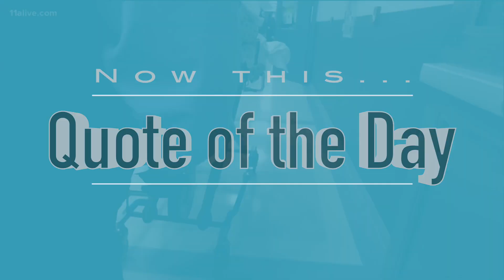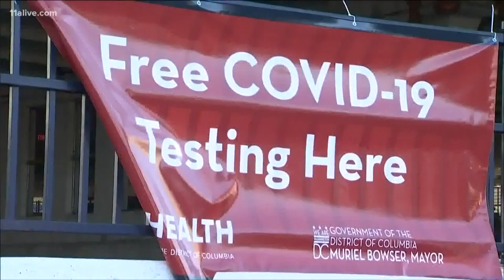2021 01 03 Update Covid 19 Daily Numbers, News & Commentary and Chapo!